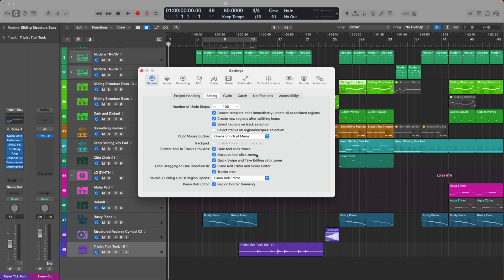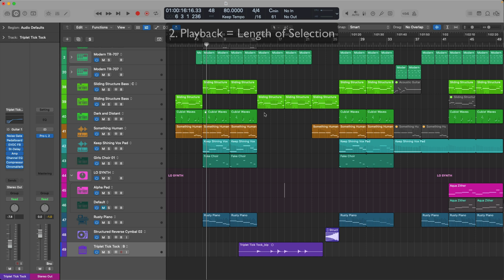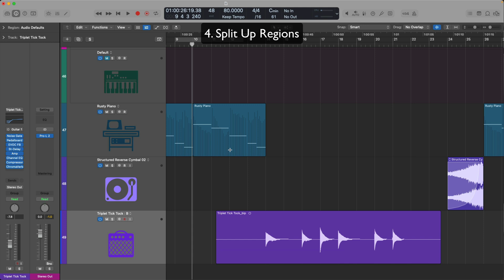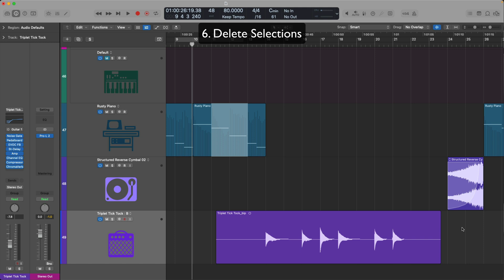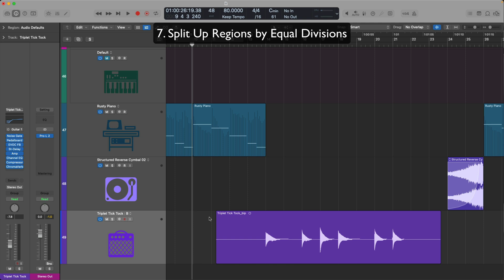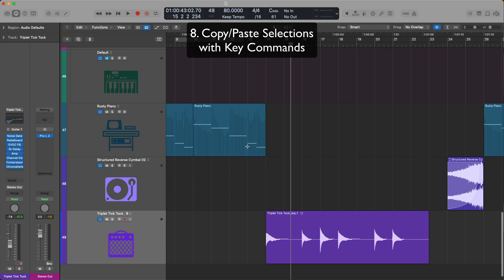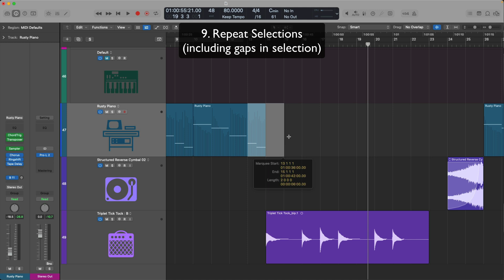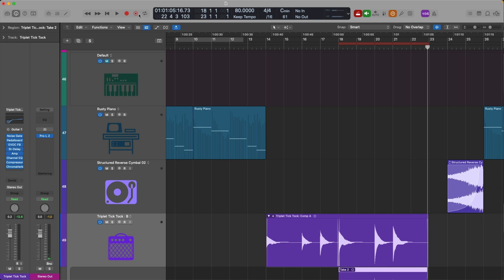10 Reasons You Should Use Marquee Tool Right Now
Logic's Marquee Tool is a secret weapon many users miss out on. Split up regions, copy & paste selections, set Cycle, and Punch points - there's so much you can do with the Marquee Tool! So much in fact, I forgot to mention that the Marquee can be used to create 4 automation points from 1 selection. That's how awesome the Marquee is 😎

*New to @Apple Logic Pro? Try the Free 90-Day Trial:*